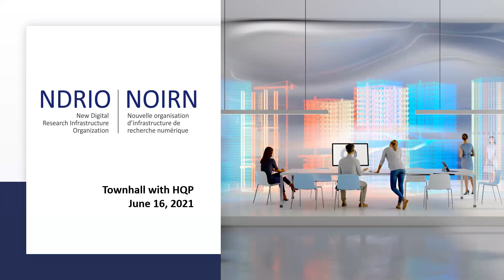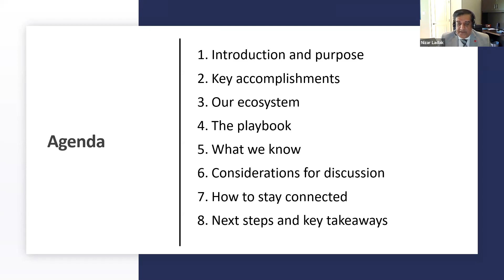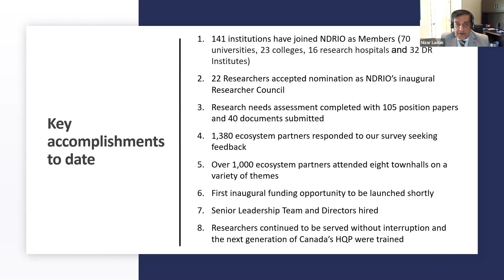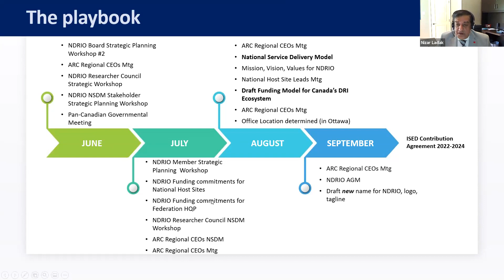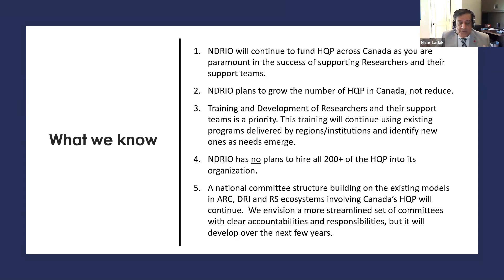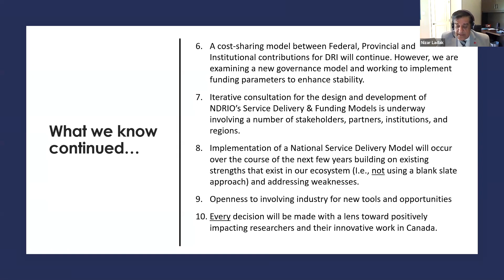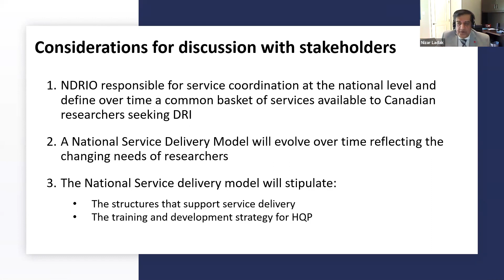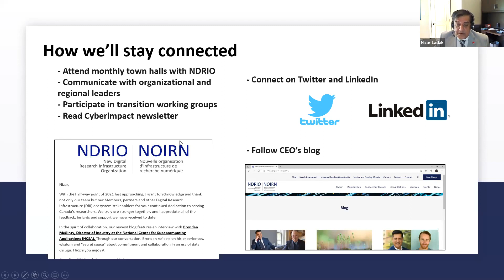Canada’s HQP Town Hall – June 16, 2021